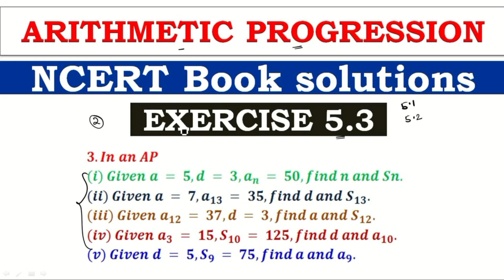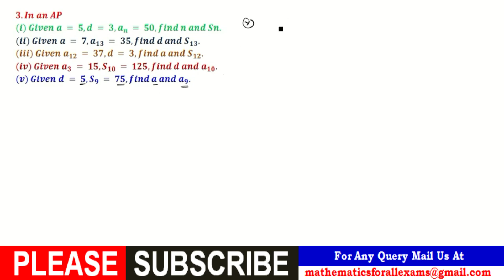Chapter 5 | Arithmetic Progression | Class 10 Mathematics | Exercise 5.3 : Q.3.(i)-(v)